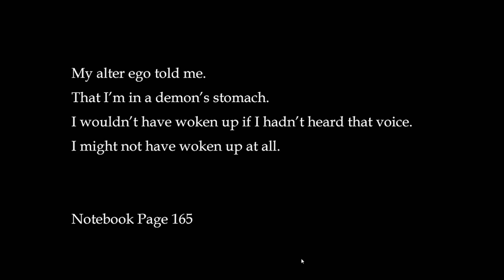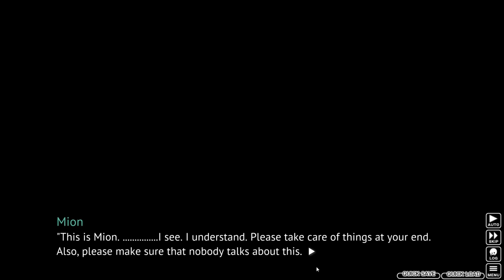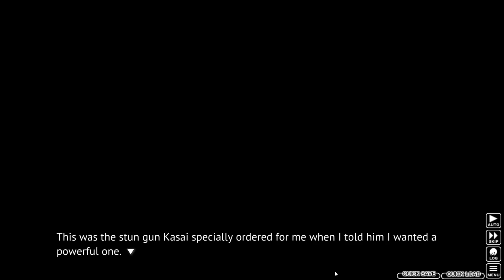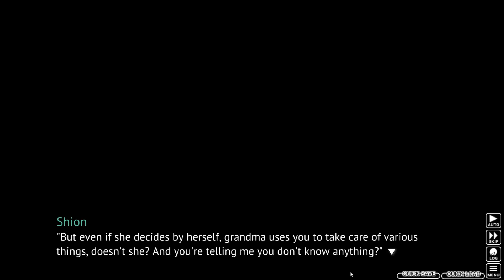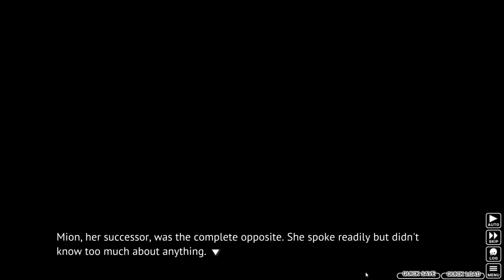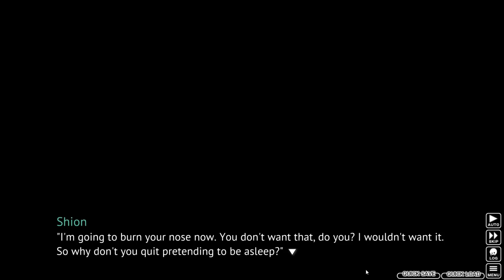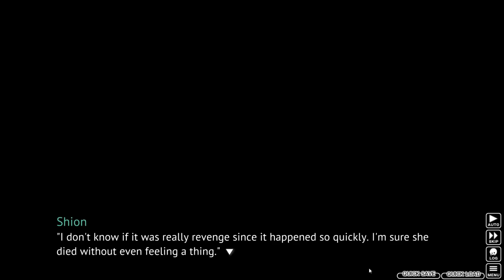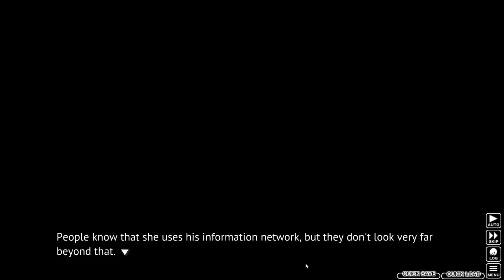TURNING THE TABLES | Higurashi When They Cry Ch.5: Meakashi [PART 7] [BLIND]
IT'S FINALLY HAPPENING GET HYPE.